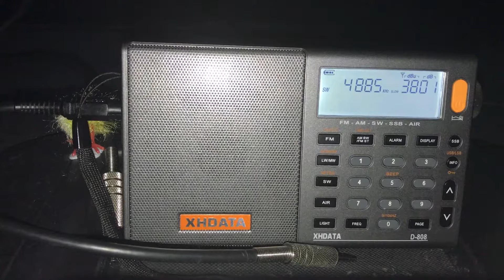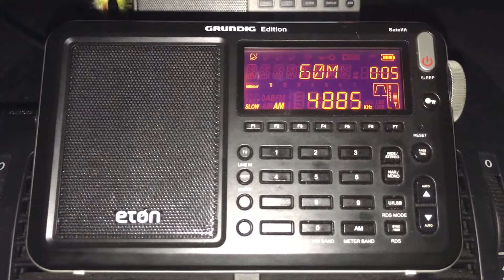XHDATA D-808 vs Eton Satellit: Rádio Clube do Pará 4885 kHz, Belém booming into Oxford UK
Hi there, here's a booming signal from my friends in Belem! Great reception on both receivers - nothing in it really except the deeper audio on the Eton due to it's larger speaker. I think I actually prefer the audio on the XHDATA this time.

Recorded on 29/01/18 at around 00:00 hrs UTC using a 50 metre longwire.